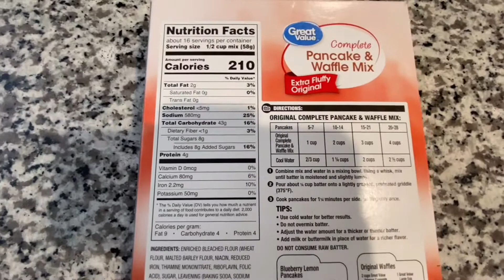Tiktok made me try Oreo fry! Easy steps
Tiktok made me try Oreo fry. So delish! easy steps